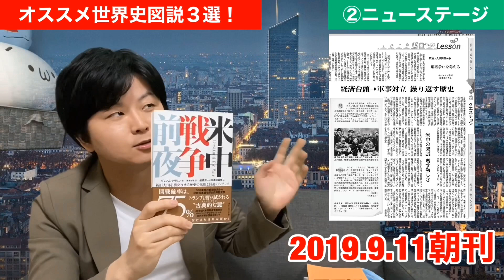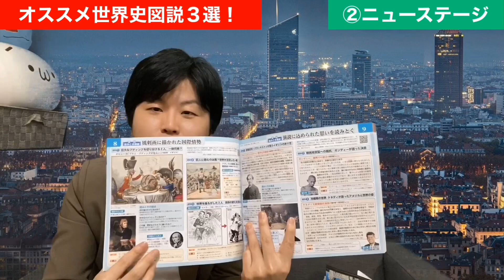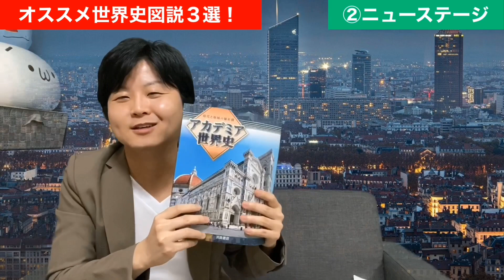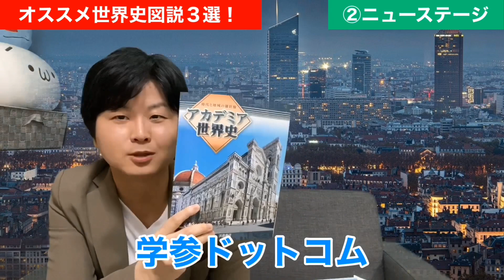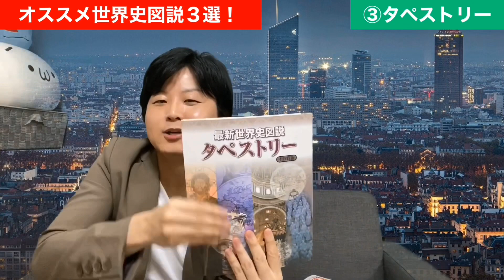【徹底比較】オススメ世界史図説＆資料集！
オススメの世界史図説・資料集を紹介します！
最新版を入手・分析した上で、それぞれの特長と活用法を語ります。
あまり知られていない図説も紹介！

◆鈴木悠介の新刊発売中！
『世界史用語 マルチ・トレーニング』（旺文社）

◆ すずゆうチャンネル

◆世界史講師 鈴木悠介について

【著書一覧】